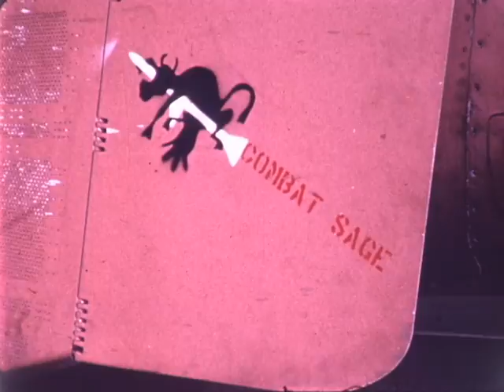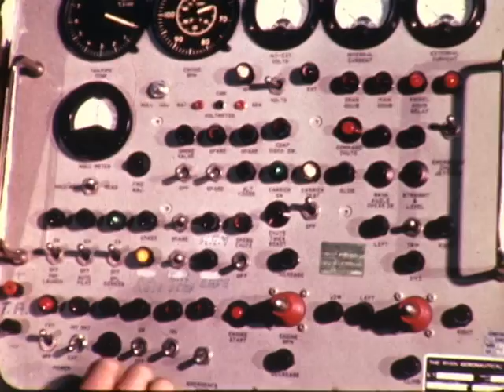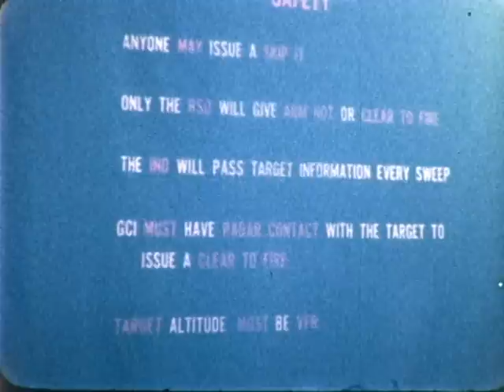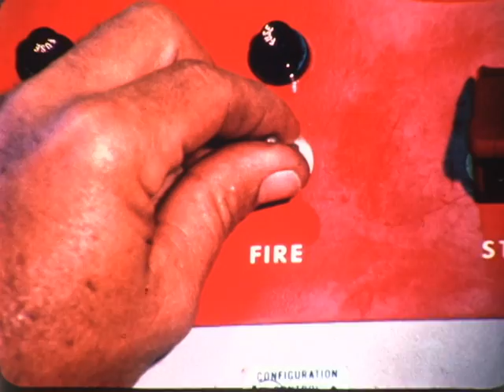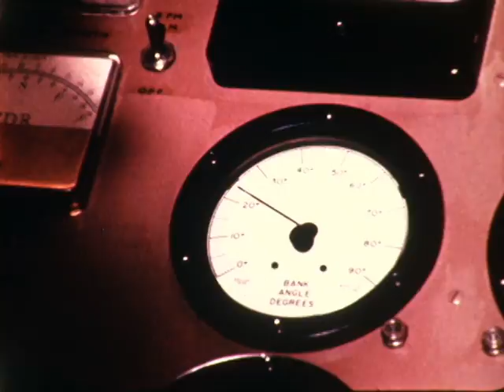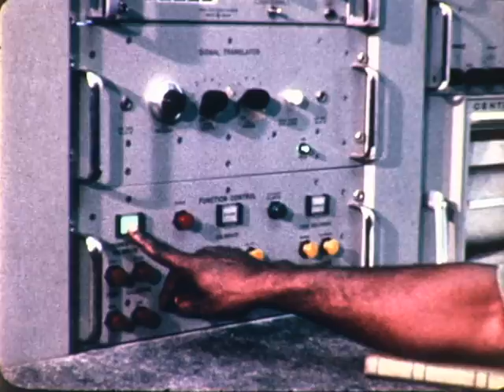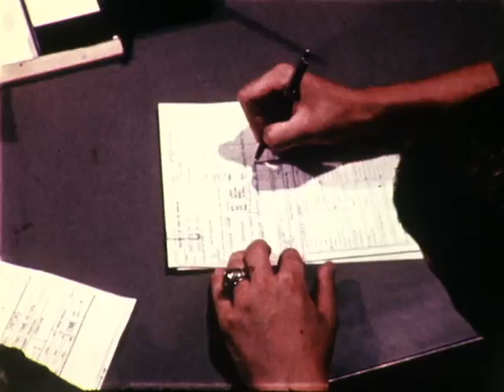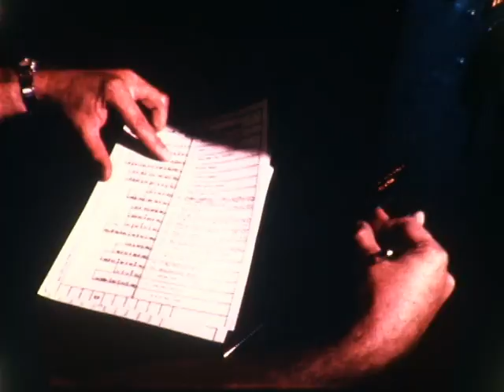F 2670 Combat Sage Phillipines target ops, Ryan UAV. F-4 Phantom